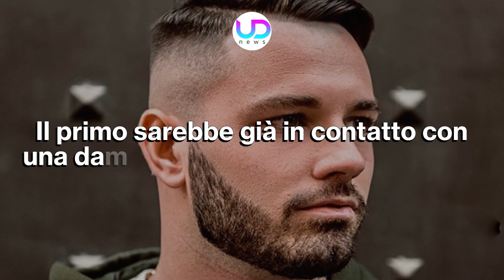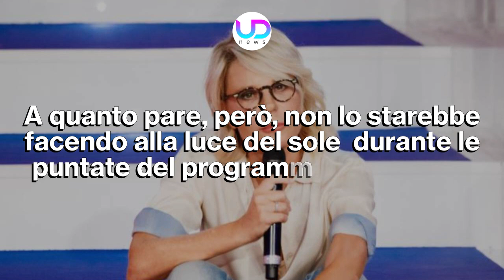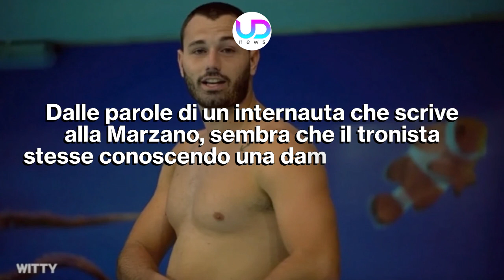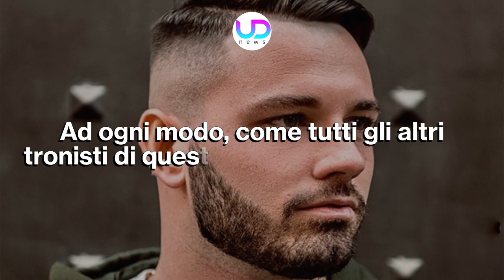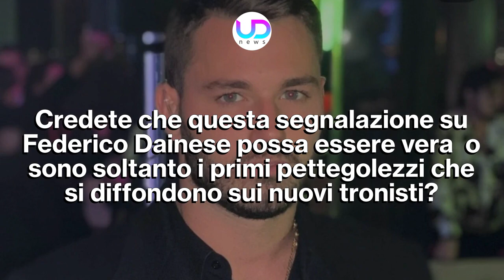Uomini e Donne: Prima Segnalazione Per Il Nuovo Tronista Federico Dainese!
Uomini e Donne: il nuovo tronista Federico Dainese è appena arrivato nel programma ma c'è già una segnalazione su di lui. Il ragazzo starebbe conoscendo una dama del Trono Over...